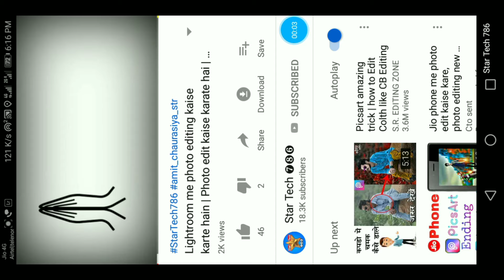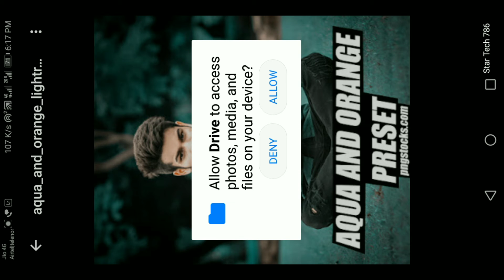Google drive se photo kaise nikale | google drive me photo kaise save kare | google drive download